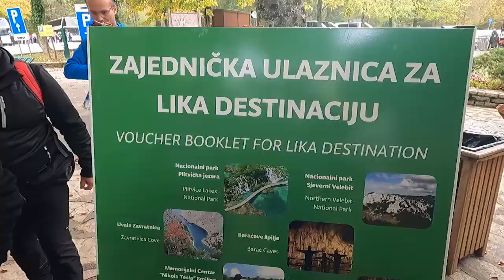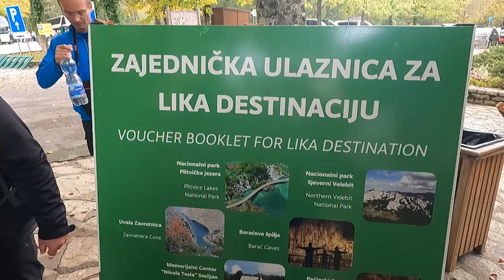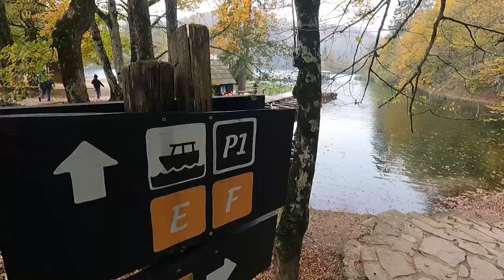Novska na Plitvicama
Izlet Novljana na Plitvička jezera !